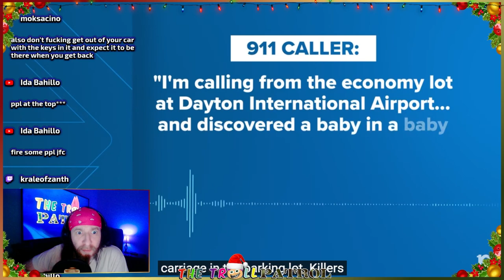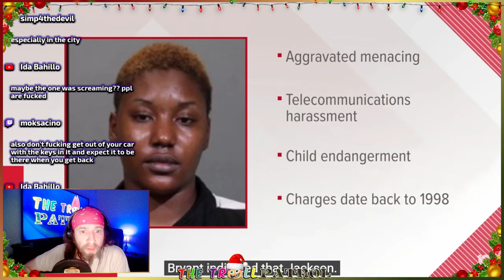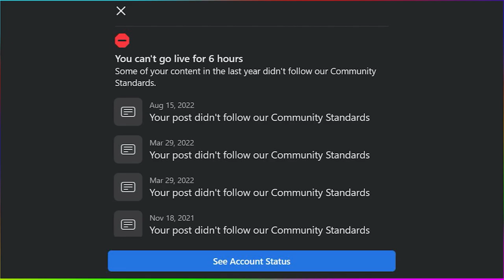Manhunt Continues For Homeless Woman Who Stole A Car With Two Babies Inside In Ohio